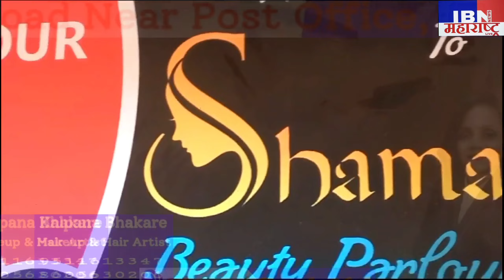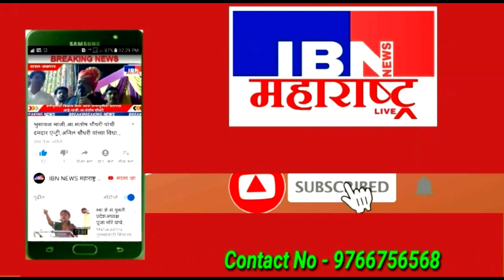भुसावळ-आज पत्रकार परिषद,अनुश्री महिला बहूउद्देशीय संस्थाध्यक्षा जयश्री इंगळे यांची पत्रकार परिषद